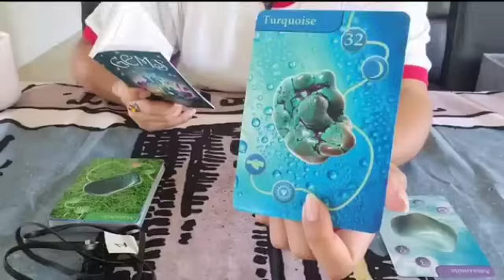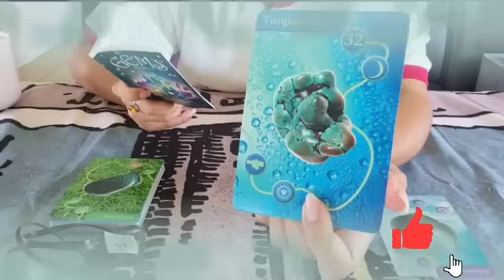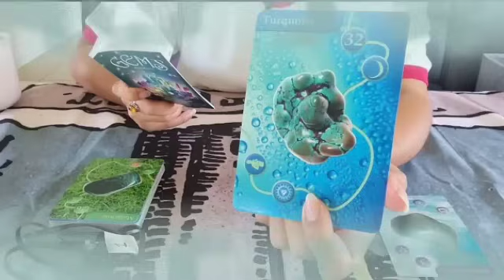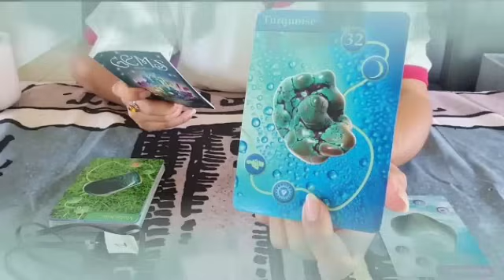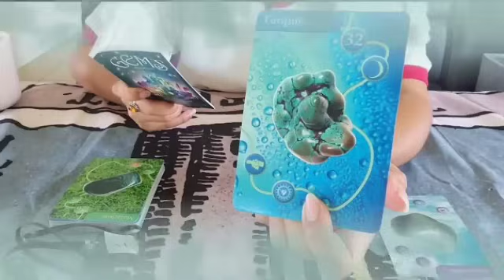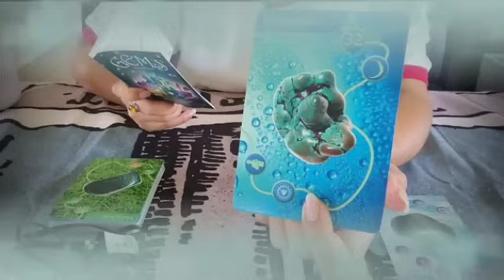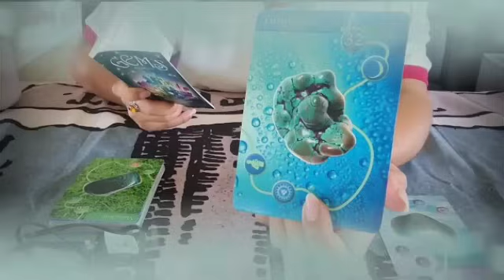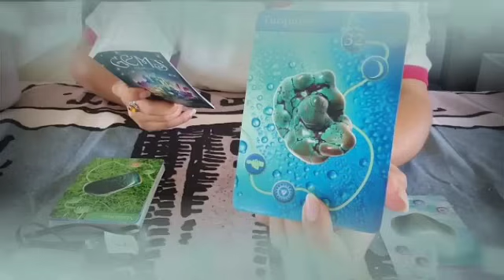برج الحمل من 24 إلى 30 يوليو 2024 // كارثة صادمه جاي لك😯بعد 4 أيام راح يقلب حياتك بالكامل يا حمل😱